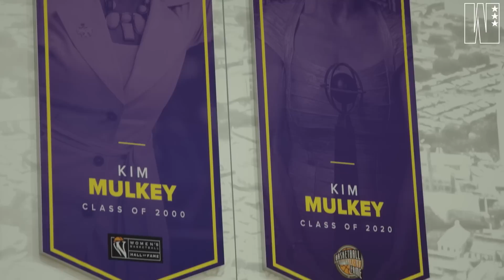CAN LSU WIN IT ALL?! Angel Reese & Flau'Jae Johnson Will Make Their Mark on MARCH MADNESS!!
THE BAYOU BARBIE AND BIG 4!! The LSU duo has made it clear the Tigers are ready to be a force during March Madness. We sat down with Angel Reese & Flau'Jae Johnson to learn about the season, their chemistry and how they process the outside noise!

Follow us everywhere: @WSLAM

WSLAM was developed for the purpose of spotlighting the top women’s basketball players in the world. As the women of the game have continuously shown us, they are not only top-tier athletes but also activists, leaders, and global icons. WSLAM is committed to covering all intersections of the game, from the hardwood to social justice, fashion, and much more.

This brand is for players with one ultimate goal: to RESPECT THE GAME.